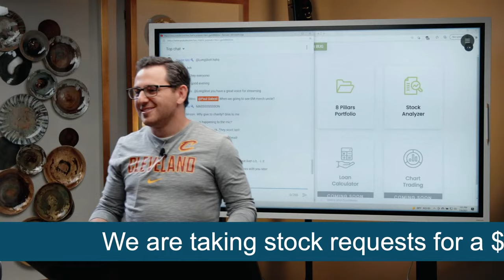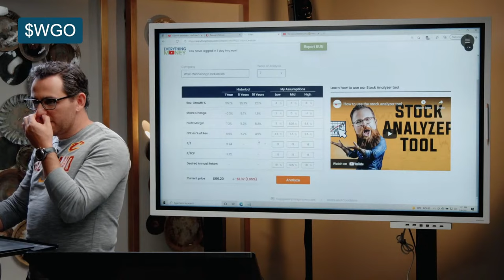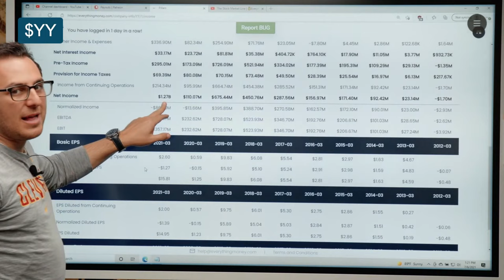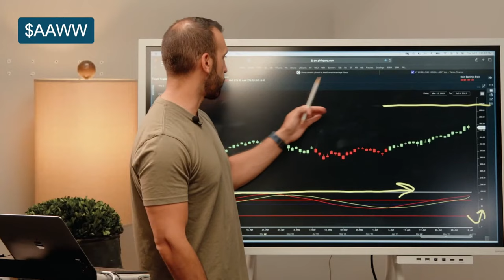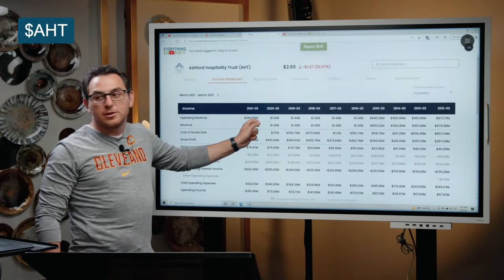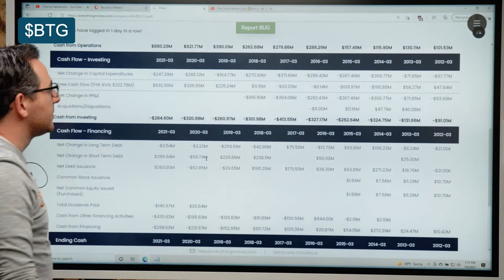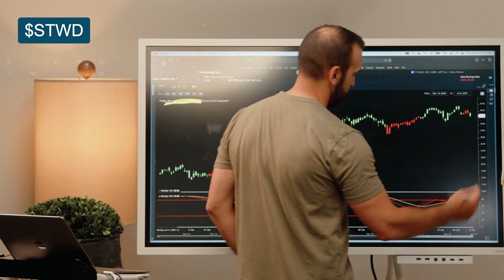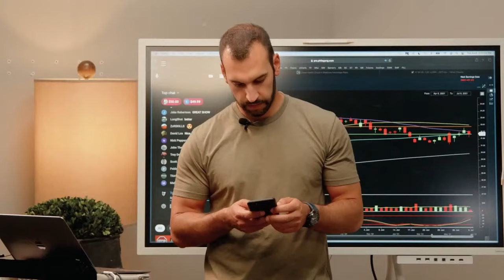The Stock Market Live | 💰Everything Money 💰LIVE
We are going to take a look at some stocks during this livestream to see how they are looking . We will use our 8 Pillar Stock analysis to go over these stocks and see if there are any "golden gooses" out there that might be worth getting a little more insight on.

0:00 Stream Starts
5:59 Winnebago (WGO)
18:49 Joy Inc (YY)
24:46 Atlas Air (AAWW)
31:23 Vera Bradley (VRA)
38:55 Ashford Hospitality Trust (AHT)
45:49 B2Gold Corp. (BTG)
58:18 Starwood Property Trust (STWD)
1:02:05 CSX Corporation (CSX)